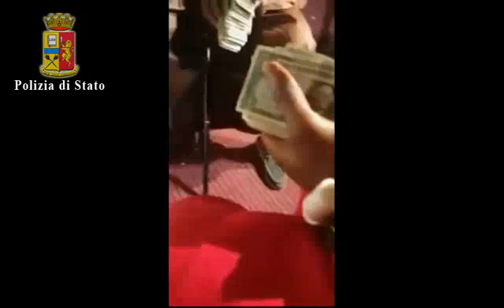Criminali nigeriani fermati a Trento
Facevano arrivare migranti da Paesi africani su barconi e le destinavano alla prostituzione e all’accattonaggio. Per questo motivo due nigeriani di 38 e 31 anni sono stati fermati a Trento, da agenti della Squadra mobile di Catania, nell'ambito di un’indagine sulla tratta di cittadine africane arrivate in Italia su barconi.